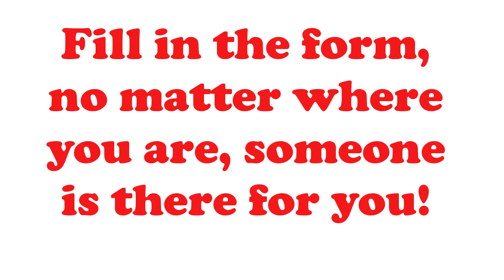Beauty Parlour near me Celina Tx